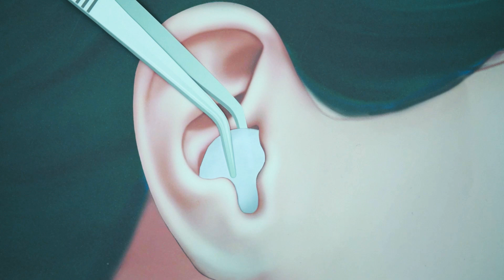ASMR ear disease treatment | ASMR 원함 주의! 엄청난 초거대 왕건이가 쏙~ 귀지 제거 | 귀청소 (relaxing asmr)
hello!
We make comics about treating skin diseases and facial diseases.
Skin and oral diseases are really painful for us. I hope it doesn't hurt too much because it's very dangerous.
안녕하세요!
우리는 피부 질환과 안면 질환 치료에 관한 만화를 만듭니다.
피부 및 구강 질환은 우리에게 정말 고통 스럽습니다. 매우 위험하기 때문에 너무 아프지 않기를 바랍니다.
더 많은 동영상을 보려면 구독하세요.
감사합니다!